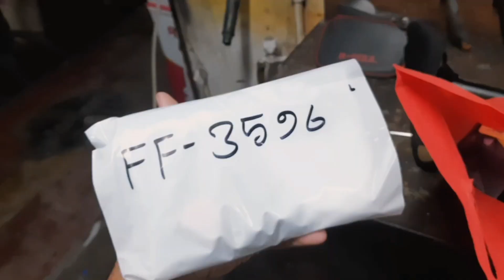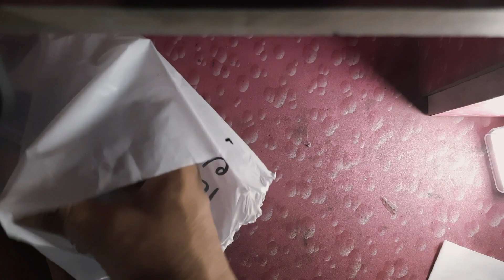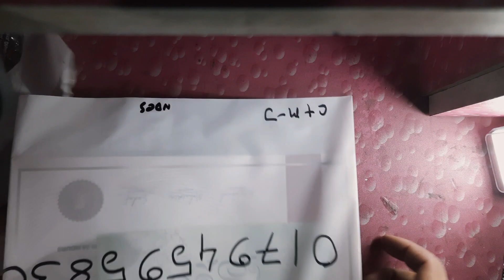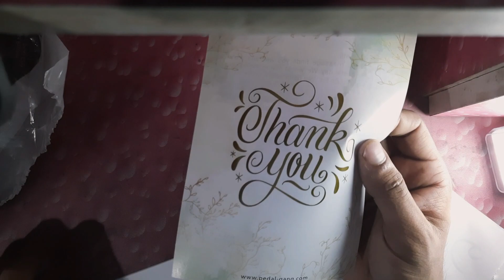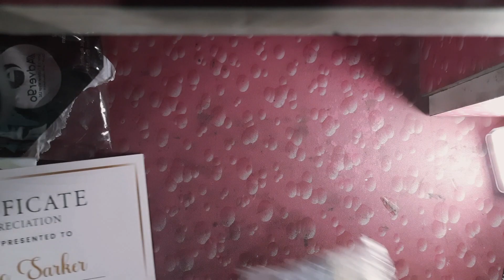Guinness book of world record prize receiving | Soumo Sarker | Bangladesh 🇧🇩